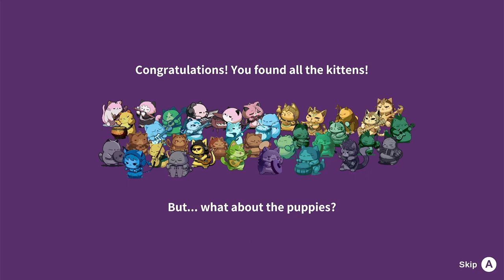Games to Play with Your Cat | Shy Cats Hidden Orchestra 100% Walkthrough | No Commentary Gameplay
Join us, and our cat, in this cute hidden cat adventure. This is a full playthrough where we earn all the achievements.

Shy Cats Hidden Orchestra was released for the Xbox Series X|S on July 3, 2024 by Developer Enchant Games and Published by Lucky Raccoon Games.

0:00:00 Title Screen
0:00:47 Purple Woods
0:06:16 Sandwinds
0:12:40 Andes
0:22:18 Amazon
0:27:33 Mars
0:33:20 Indonesia
0:56:02 Mushroom Kingdom
1:07:47 Flower Garden
1:15:29 Vania's Castle
1:21:37 Blue Moon